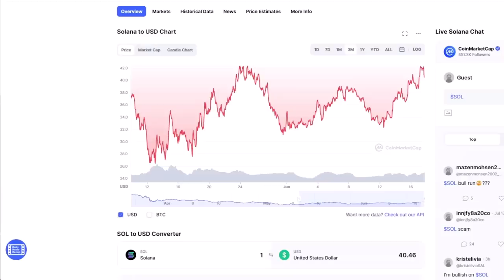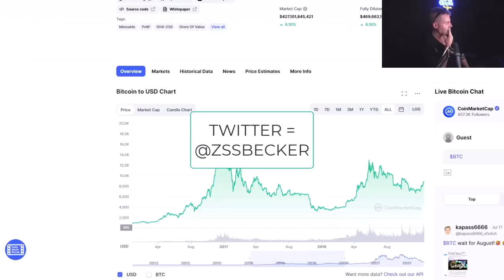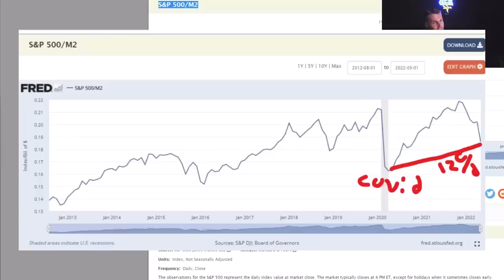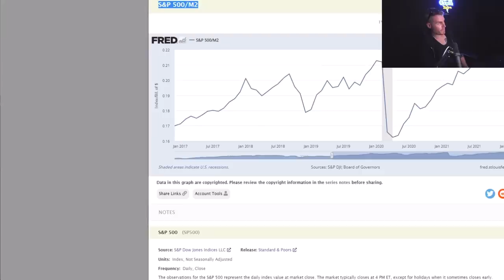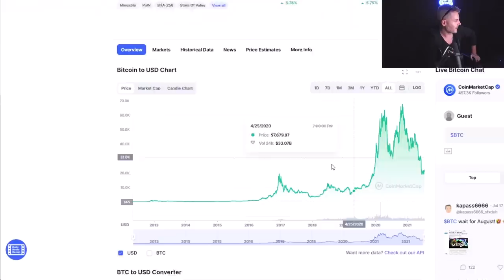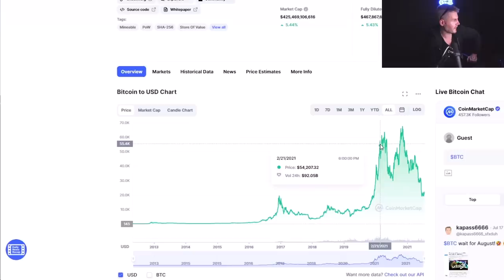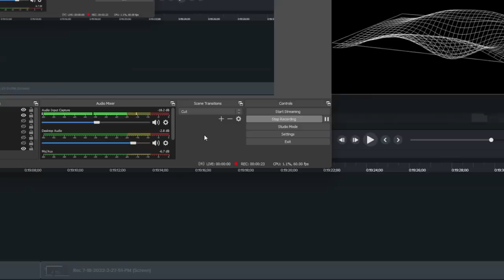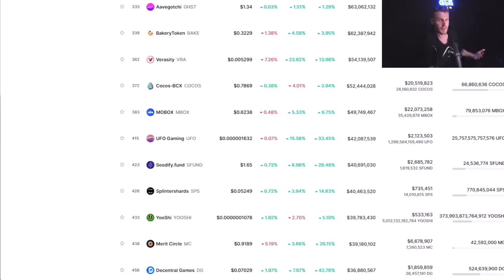My GIANT Crypto Investment ($42 Million Back)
The biggest investment of my life is coming, this is how I'm preparing.

This isn't financial advice, I am probably drunk, if you invest its 100% your fault and I take zero responsibility for your decisions.